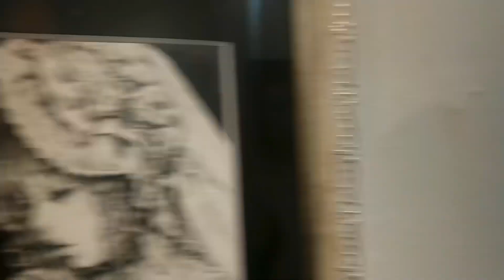【ギャラリー内】ぬばたまの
2021年10月28日(木)〜11月6日(土)

Gallery Zaroff企画

鮎(Ayu)個展
ぬばたまの

作品の個別画像・価格等はZaroffのブログにてご紹介いたします。